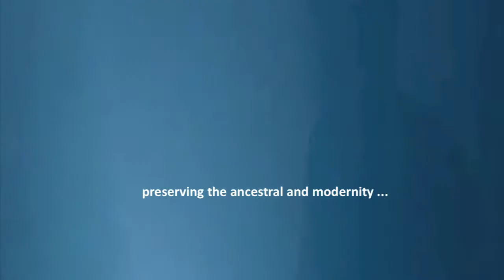XXIV CONFERENCE OPEN TO ALL RESEARCHERS, SCHOLARS AND INTERESTED IN FREEMASONRY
"JOURNEY TO THE MEETING OF MASONRY QUALITIES"

Many men strive for success, recognition, fame and glory ...
Many realize too late that the lack of spirituality has become an obstacle.

Regular Continental Masonry or traditional Masonry helps to overcome these obstacles.

With it we gain motivation, preserving the ancestral and modernity ...
Life is a succession of participations.

What we do in life echoes into eternity.

Those who like what they do take pride in doing better. Day by day go further ...

22 October 2011 in Lisbon

SIGN UP!
JOIN IN

XXIV CONFERENCE OF REGULAR FREEMASONRY IN PORTUGAL

A RELATIONSHIP WITH FUTURE.